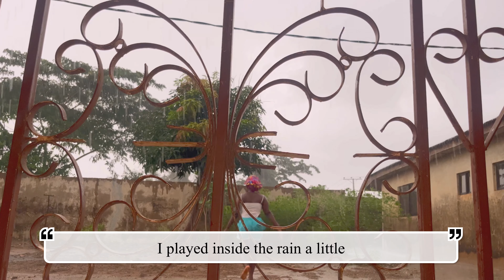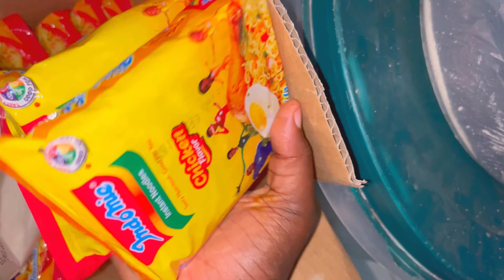Days in my life | living alone | life as an introvert in Nigeria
Join me on another episode of "Days in My Life | Living alone  | life of an introvert in Nigeria" vlog, where I take you through my busy days! 🌸❤️

In today's vlog, I'm sharing:

•⁠  ⁠My fun afternoon picking up my 4 adorable cousins from school ❤️🌸👧🏽
•⁠  ⁠My favorite Nigerian recipes - cooking up a storm in the kitchen! 🍲🍴
•⁠  ⁠How I stay organized and manage my time amidst the chaos ⏰😊
•⁠  ⁠Self-care tips for surviving the rainy season ☁️☔️🌧️

Grab a cup of tea, get cozy, and let's dive into my busy days! ☕️